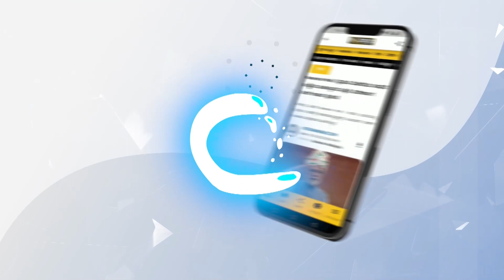ಇಷ್ಟೆಲ್ಲಾ ಖರ್ಷು ಮಾಡಲು ಪ್ರದೀಪ್‌ಗೆ ಹಣ ಎಲ್ಲಿಂದ ಬರುತ್ತೆ? | MLA Pradeep Eshwar Exclusive Talk | Vistara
ಹಲೋ ಶಾಸಕರೇ - ವಿಸ್ತಾರ ವಿಶೇಷ ಕಾರ್ಯಕ್ರಮದಲ್ಲಿ ಚಿಕ್ಕಬಳ್ಳಾಪುರ ಶಾಸಕ ಪ್ರದೀಪ್ ಈಶ್ವರ್ ಮುಕ್ತ ಮಾತುಕತೆ ನಡೆಸಿದರು.

ಇಷ್ಟೆಲ್ಲಾ ಖರ್ಷು ಮಾಡಲು ಪ್ರದೀಪ್‌ಗೆ ಹಣ ಎಲ್ಲಿಂದ ಬರುತ್ತೆ? | MLA Pradeep Eshwar Exclusive Talk | Vistara News